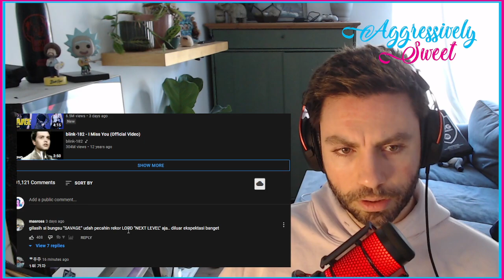First Time EVER aespa 에스파 'Savage' MV Reaction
Never ever heard of aespa before so i decided to give it a try...WOW